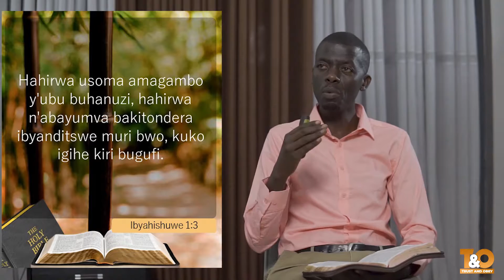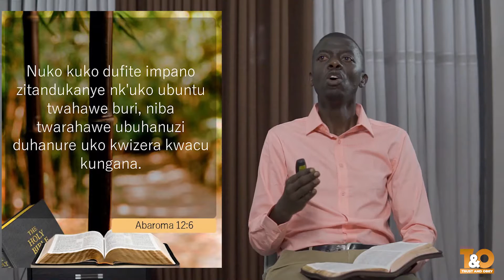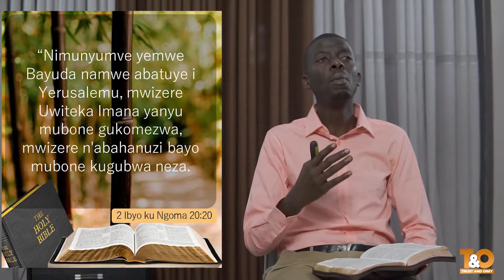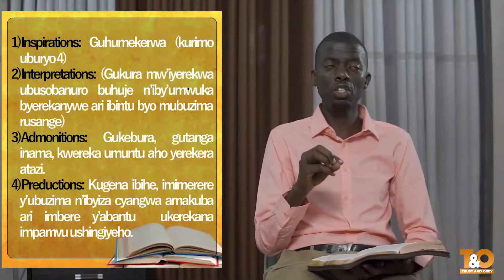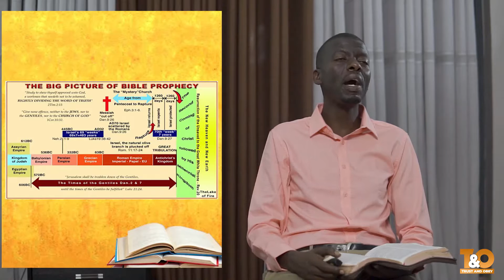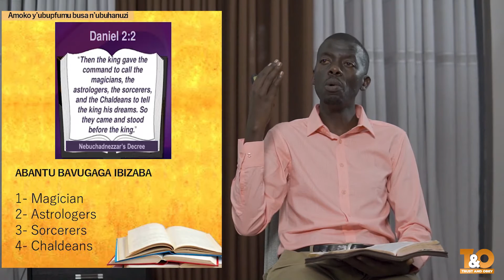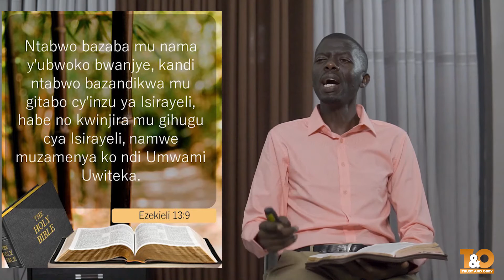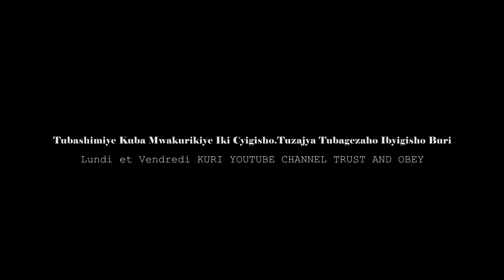16 KUKI AMADINI ADAHUZA UBUHANUZI (Friday -Week 7: EP.16)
Twigane dusobanukirwe n'uruhande duherereye kandi amahitamo yacu abe yubakiye k'ijambo ry'Imana. Sangiza n'abandi.